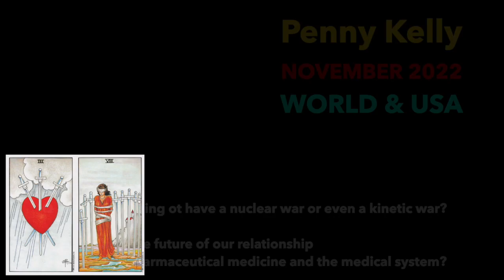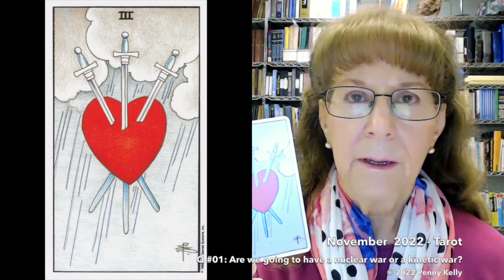[01 November 2022] Tarot: 1. Nuclear or Kinetic War? 2. Future Relationship with Medical System?